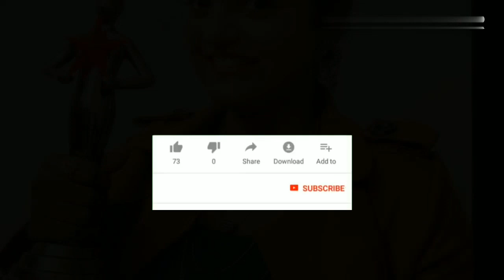karthika deepam serial deepa gives shock to top heros | karthika deepam serial today episode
Image credit : Premi vishwanath,

FAIR-USE COPYRIGHT DISCLAIM :
- This video has no negative impact on the origina works (it would actually be positive for them)
- We prepare videos as per user guidelines.
- SERIAL TIME youtube channel promotes serial celebrities and serials.
We respect everyone.

Reasonable utilize/Fair managing under- segment 52, of the Indian copyright act, 1957 areas 29, 29.1 or 29.2 of the copyright Act of Canada segments 17 U.S.C. § 106 and 17 U.S.C. § 106A